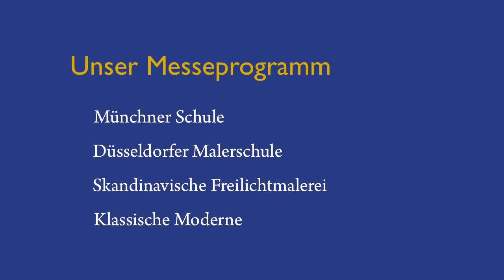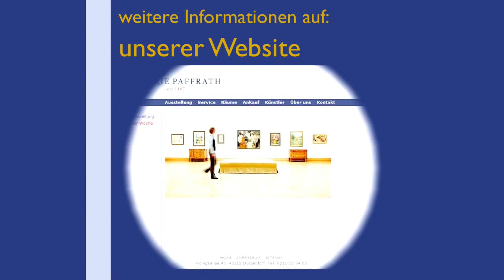Galerie Paffrath auf der HIGHLIGHTS in München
Galerie Paffrath ist dieses Jahr auf der Internationalen Kunstmesse HIGHLIGHTS in München präsent. Dieser Kurzfilm ist ein kleiner Vorgeschack der ausgewähtlen Werke, die wir vom 22. Okotber bis 01. November auf unserem Messestand Nr. 55 zeigen.